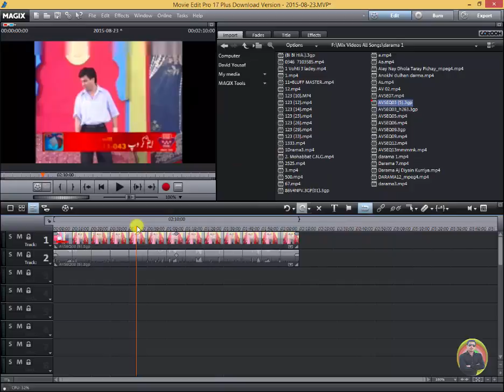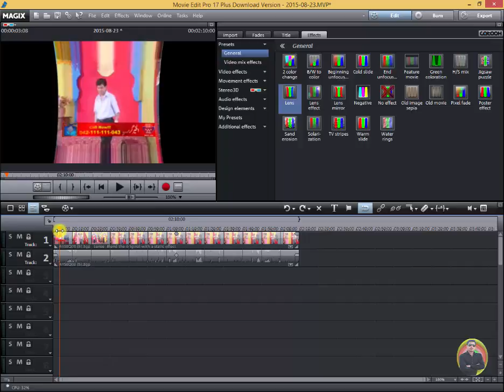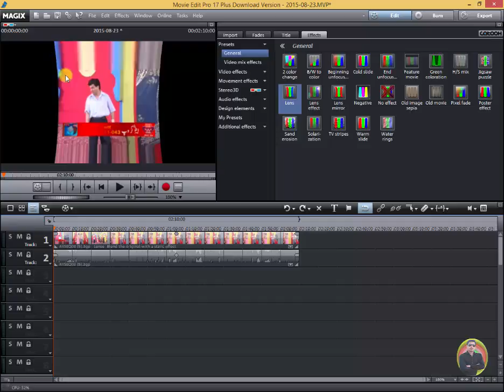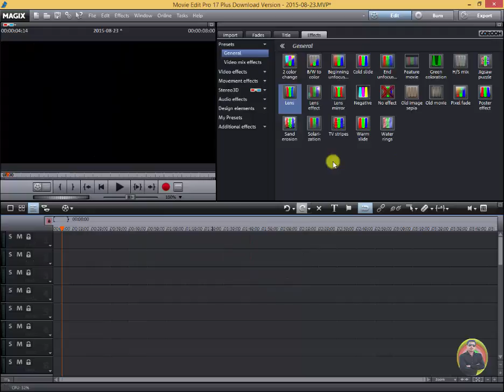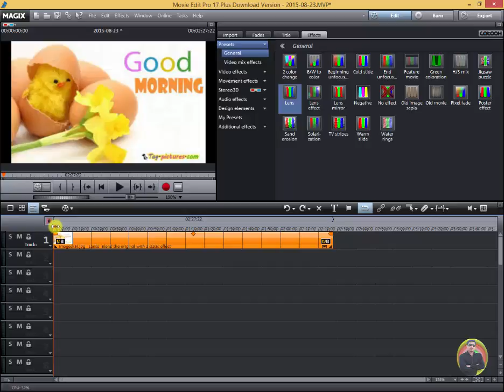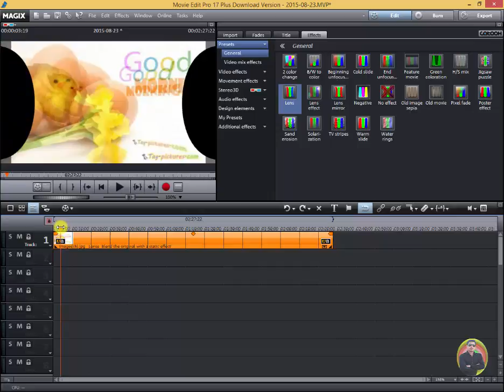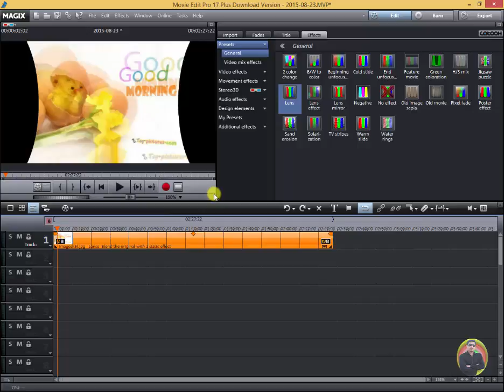How To Apply Lens on Video and Image in Magix Movie Editor p51 Urdu Hindi